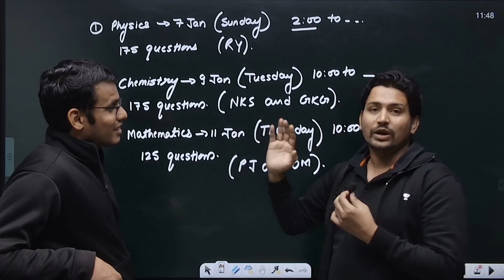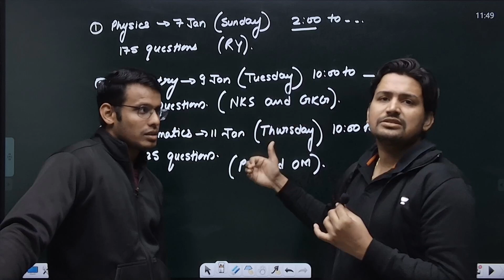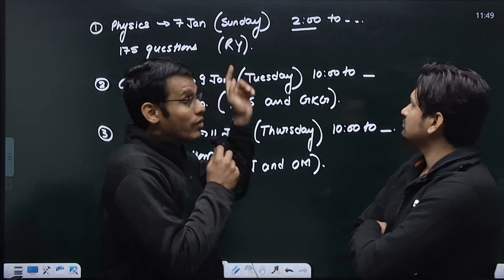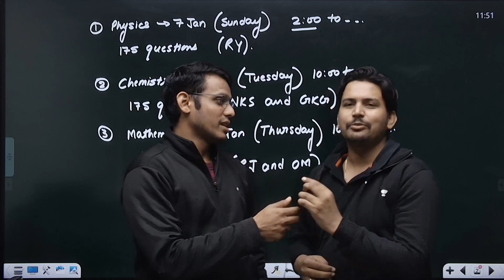The First Big Announcement of the Year | JEE Main 2024 | PJ Sir | RY Sir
In this session, Educators  will be discussing about the JEE Main Most Predictable Series with Updated Syllabus for  IIT JEE 2024 exam. This Session is helpful for all JEE Aspirants. Watch the Complete video to boost your preparation.

You can enroll to Unacademy Subscription and get the following benefits:
1. Learn from your favourite teacher
2. Dedicated DOUBT sessions
3. One Subscription, Unlimited Access to Live Online Classes and Videos
4. Real-time interaction with best-in-class teachers
5. You can ask doubts in live online & Offline classes
6. Limited students in each Class
7. Download the videos & watch them offline